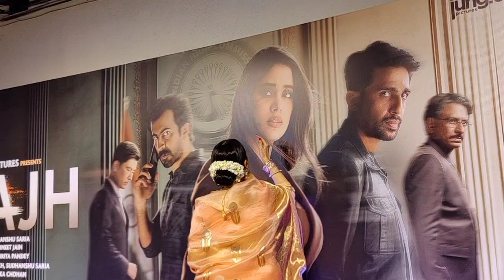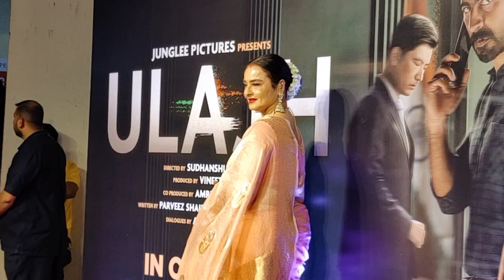Rekha Ji looking very beautiful at Jahnvi Kapoor's movie Ulajh Grand premiere